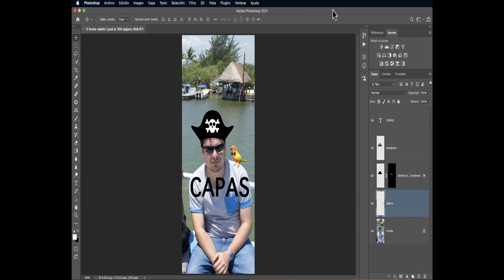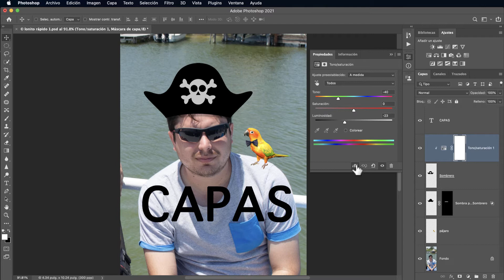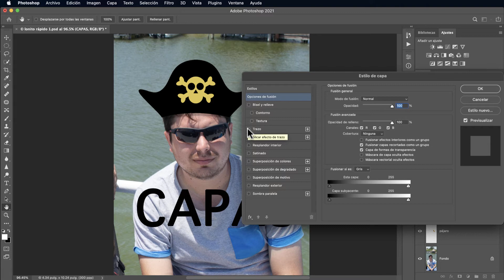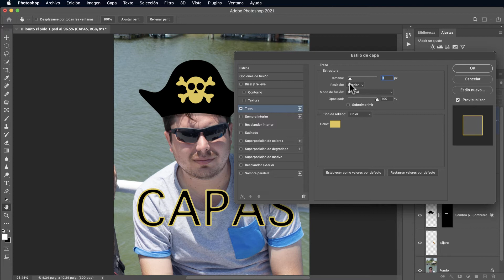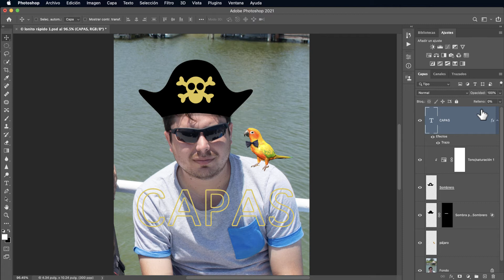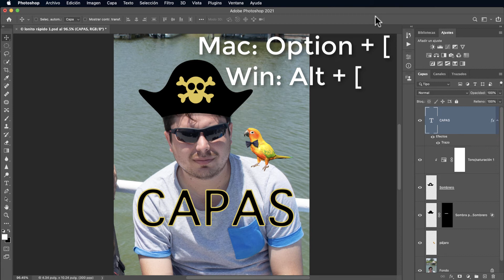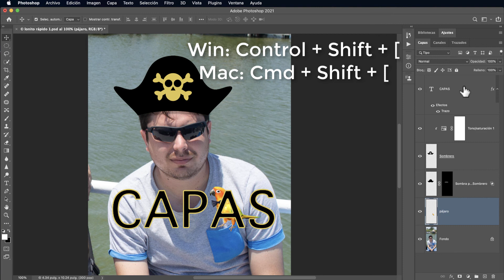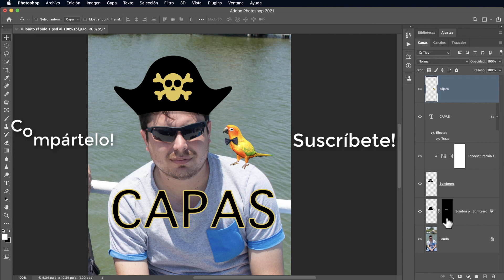Tutorial 16. Trabajar rápido en Photoshop. Seleccionar, Navegar, Modificar y Ordenar capas. liclonny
En este tutorial aprendemos varias funciones al mismo tiempo que estamos trabajando y editando nuestras fotografías lo que nos permite que nuestro flujo de trabajo sea más rápido, ordenado y profesional